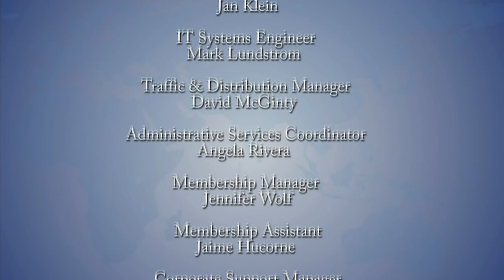Global Perspectives: Nassir Abdulaziz Al-Nasser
U.N. High Representative for the Alliance of Civilizations H.E. Nasser Abdulaziz Al-Nasser discusses life in the United Nations, world politics and diplomacy on Global Perspectives with John Bersia.